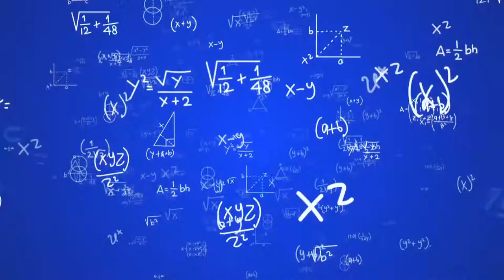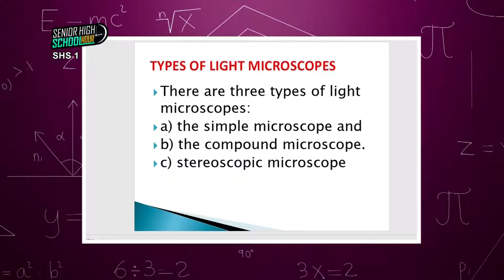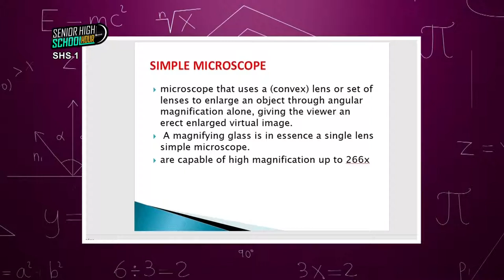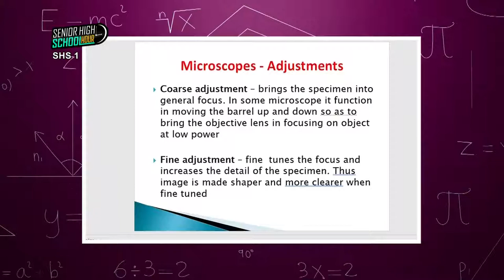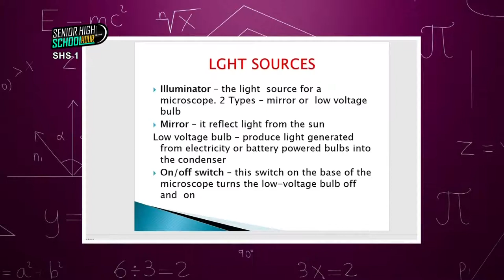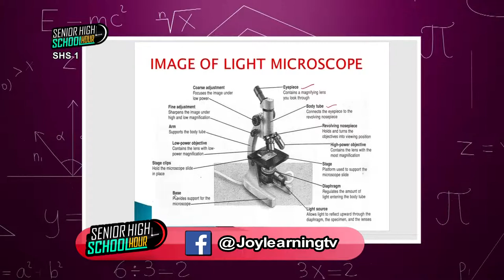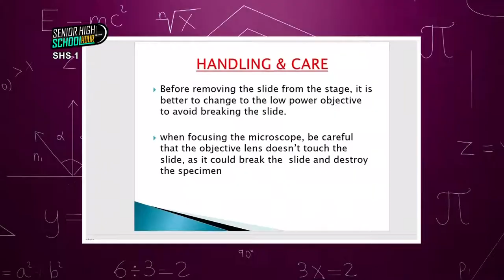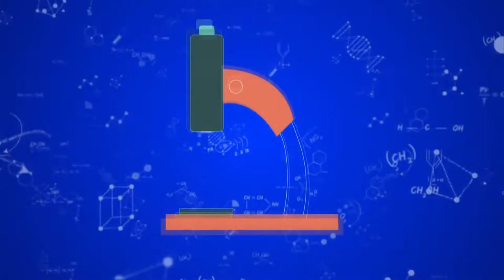BIOLOGY MICROSCOPE 1 SHS 1 28/09/21